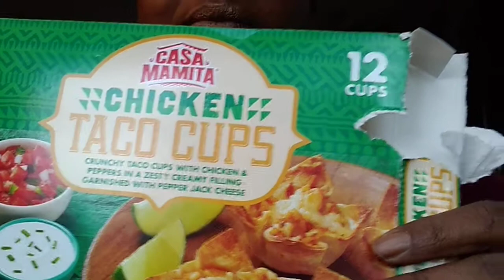Gg Snacks on Taco Cups from Aldi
This snack was yummy!